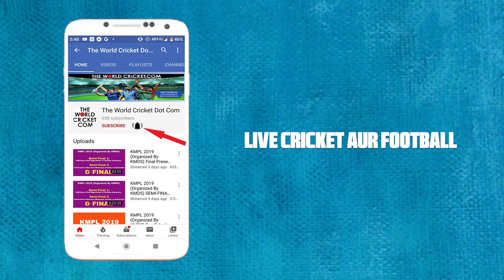Tollywood Actor Ankush Hazra in Jangipara Tennis Cricket Tournament 2022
ankush hazra all movies, ankush hazra songs, ankush hazra new movie, ankush hazra comedy scene, ankush hazra oindrila sen, ankush hazra cinema, ankush hazra film, ankush hazra dance performance